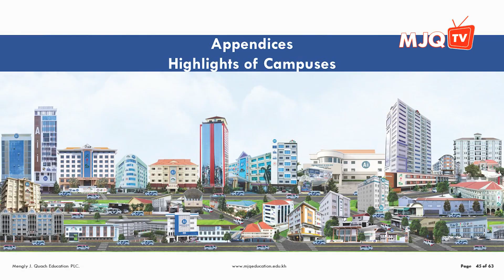សុន្ទរកថា អ្នកឧកញ៉ា វេជ្ជ. គួច ម៉េងលី អំពី «ឱកាសវិនិយោគការបោះផ្សាយមូលបត្រកម្មសិទ្ធិ"​ ភាគ១/២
សុន្ទរកថារបស់ អ្នកឧកញ៉ា វេជ្ជបណ្ឌិត គួច ម៉េងលី ស្ថាបនិក ប្រធានក្រុមប្រឹក្សាភិបាល និងអគ្គនាយកប្រតិបត្តិ នៃក្រុមហ៊ុន ម៉េងលី ជេ. គួច អេឌ្យូខេសិន ក្នុងសិក្ខាសាលាស្ដីអំពី «ការស្វែងយល់អំពីឱកាសវិនិយោគក្នុងដំណើរការបោះផ្សាយមូលបត្រកម្មសិទ្ធិសាធារណៈលើកដំ​បូងរបស់ក្រុមហ៊ុន​ ម៉េងលី ជេ. គួច អេឌ្យូខេសិន ម.ក» ភាគ១/២